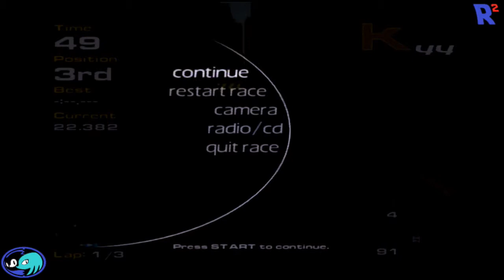Lets Revisit: Project Gotham Racing (XBox)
In this episode of Lets Revisit, i look at the XBox's answer to Gran Turismo, and the spiritual successor to Metropolis Street Racing, Project Gotham Racing!

Also why not check us out on social media?